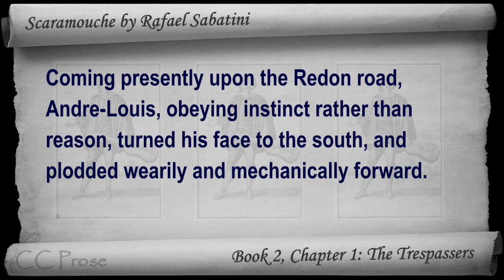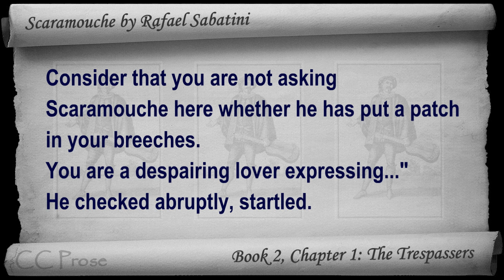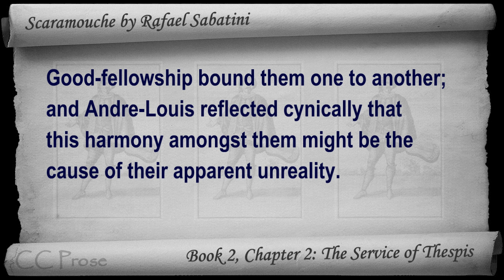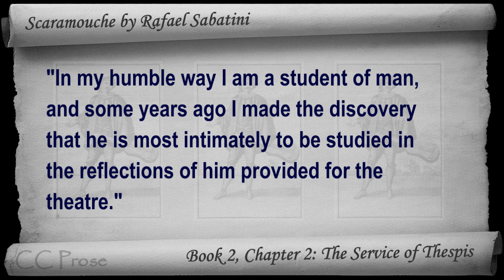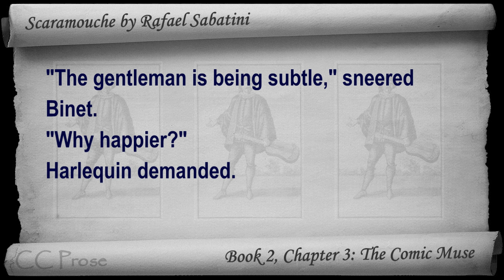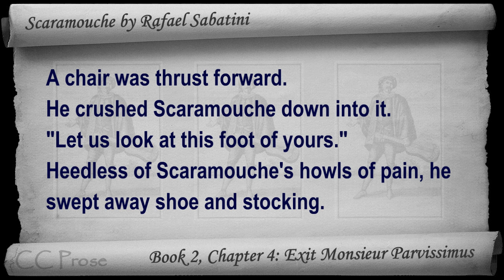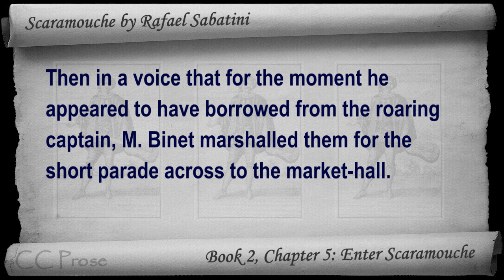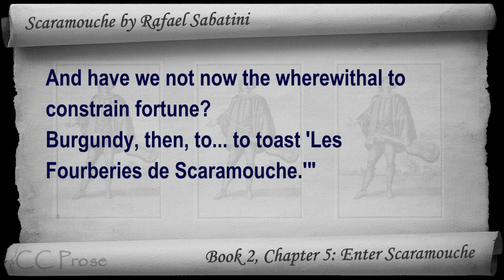Part 3 - Scaramouche Audiobook by Rafael Sabatini - Book 2 (Chs 01-05)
A Romance of the French Revolution - Book 2: The Buskin, (Chs 01-05). Classic Literature VideoBook with synchronized text, interactive transcript, and closed captions in multiple languages. Audio courtesy of Librivox. Read by Gord Mackenzie.